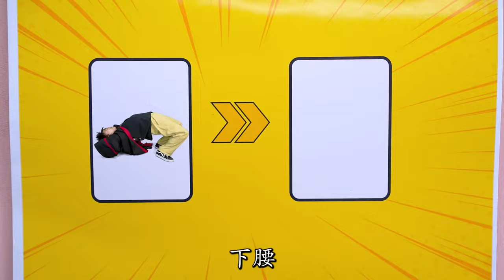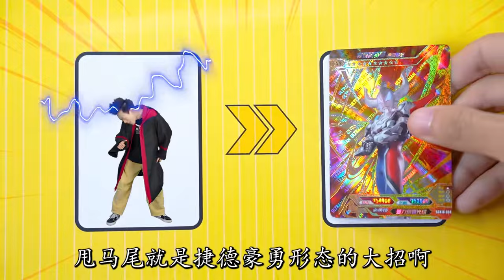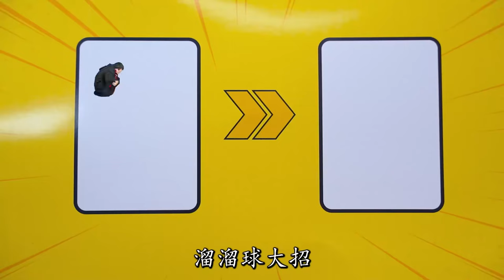奥特曼奇葩大招！捷德“甩马尾”打败怪兽，谁“下腰”消灭怪兽？